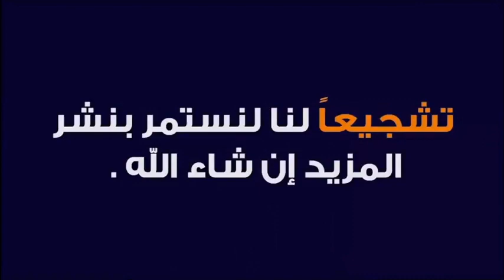النكد الزوجي من المسؤول ؟ 🕌 الدكتور طيب كريبان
جديد 2021 : النكد الزوجي من المسؤول ؟ 🕌 مع الدكتور طيب كريبان
 ▬▬▬▬▬▬ஜ۩☺۩ஜ▬▬▬▬▬
 ▬▬▬▬▬▬ஜ۩☺۩ஜ▬▬▬▬▬
⛔ أحبابي الكرام ، إذا أعجبكم الفيديو رجاءاً لا تنسوا :

 ▬▬▬▬▬▬ஜ۩☺۩ஜ▬▬▬▬▬
مواضيع سابقة

🕌 عَنْ أَبِي هُرَيْرَةَ، عَنِ النَّبِيِّ صَلَّى اللهُ عَلَيْهِ وَسَلَّمَ قَالَ:
 ▬▬▬▬▬▬ஜ۩☺۩ஜ▬▬▬▬▬
⚠️ توضيح مهم ❗

 ▬▬▬▬▬▬ஜ۩☺۩ஜ▬▬▬▬▬
# هاشتاغ الموضوع #